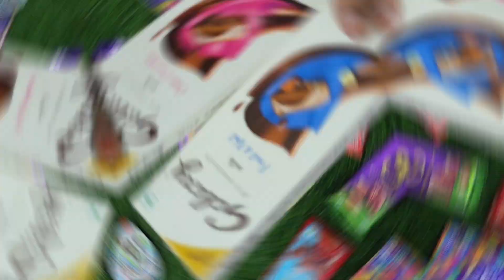lots of candies, surprise toys, chocolate opening video, lots of chocolates, Cadbury celebration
gems ball, lotsocandies, chocolate cartoon, chocolate wala cartoon, gems video, lotsofchoclates, candiescollection, james video, cadbury celebration, gems,